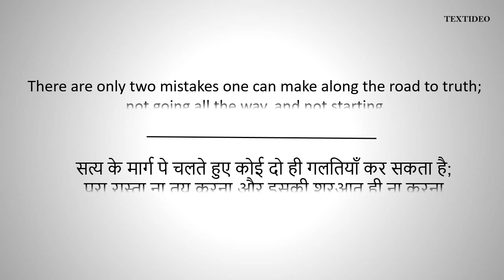Lord Buddha Quotes # 10 | Textideo